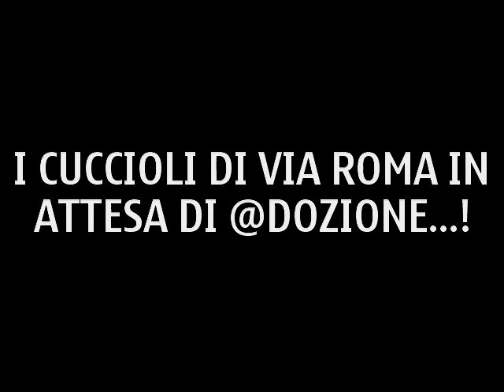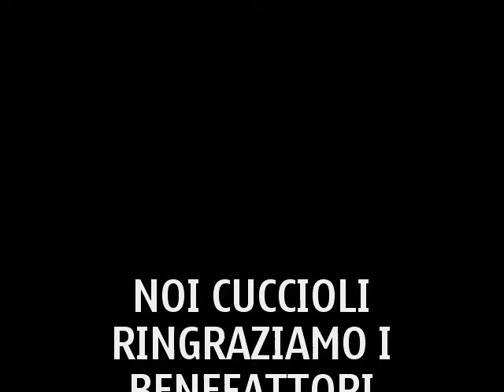CARIFE (AV) I CUCCIOLI DI VIA ROMA IN ATTESA DI ADOZIONE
CHI VUOLE PRENDERE CURA, RIVOLGERSI A LUCA FAMIGLIETTI (FIORAIO)